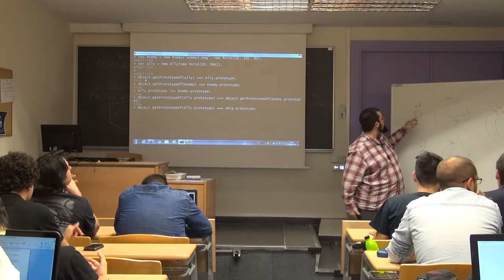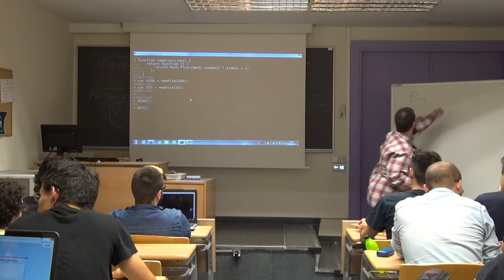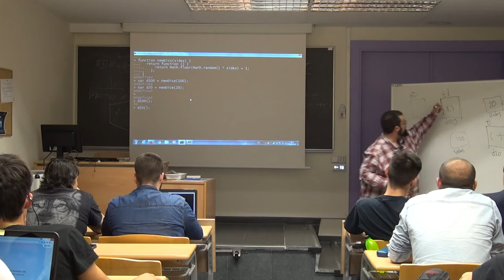PVLI - 06 - El modelo de ejecución de JavaScript